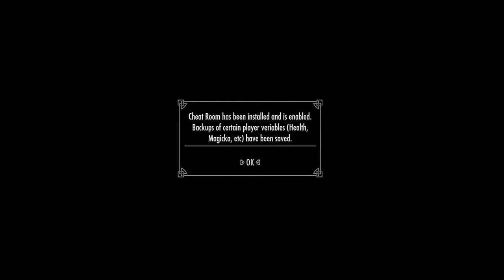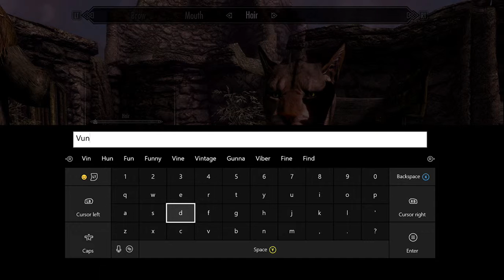Skyrim SE #1 - Escape from Helgen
Ep 1 of my Skyrim SE lets play, I plan to make a stealthy character.